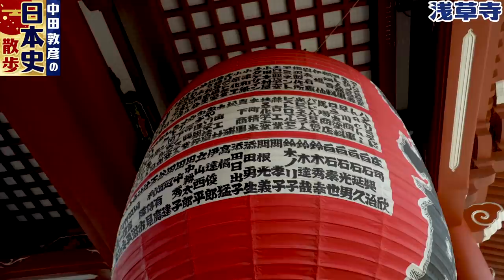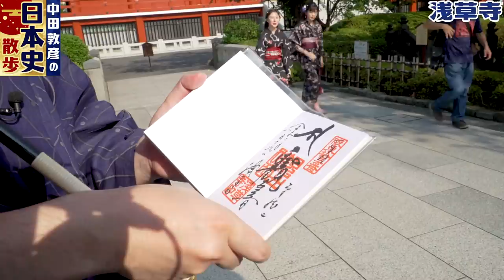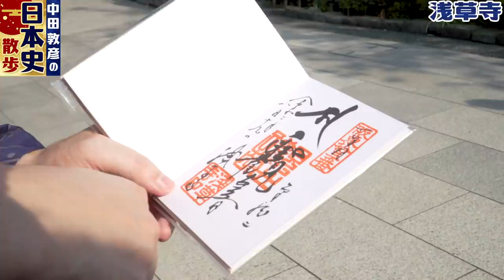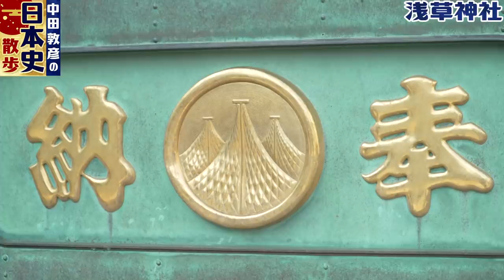【日本史散歩④前編】浅草寺〜東京屈指の観光地「コロナ収束後に訪問したい国 第1位」〜